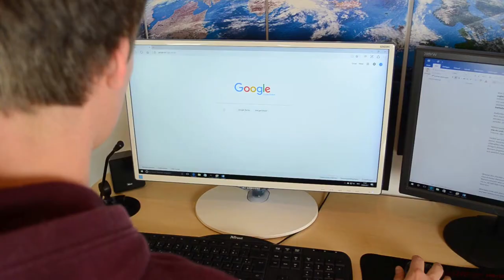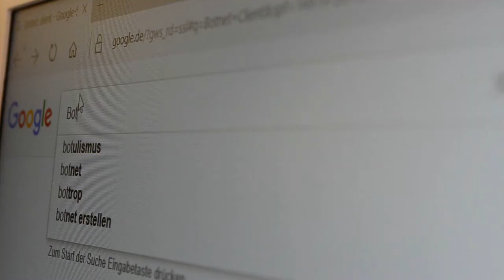Fremdgesteuerte Computer – Was ist ein Botnet? – Fast Forward Science 2017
Heute wieder eine Spam-Mail im Postfach gehabt? Vielleicht steckt ein ja Botnet dahinter! Was das ist, erklärt uns der Schüler Max mit viel Humor auf seinem YouTube-Kanal Wissensreaktor.

Ein Botnet – was sich anfangs nach Robotern vor Computern anhört, ist tatsächlich ein großes Netzwerk aus einzelnen PCs, die über das Internet miteinander verbunden sind. Wer nicht aufpasst, kann unfreiwillig Teil des Netzwerks werden und selbst infizierte Inhalte an andere verschicken.

In seinem Video, was übrigens in nur 48 Stunden für den Fast Forward Science Spezialpreis, Super Fast, produziert wurde, verrät Max uns aber glücklicherweise auch, wie man sich ganz leicht vor Botnets schützen kann. Ansehen lohnt sich also!

Fast Forward Science, der Wettvideo-Wettbewerb für die Wissenschaft, ist ein gemeinsames Projekt von